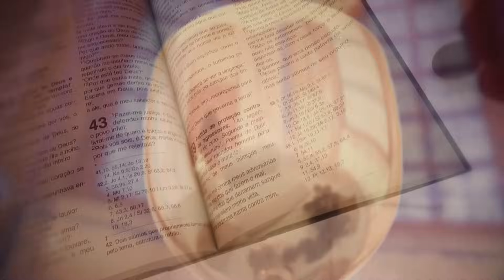Missa | Santuário Nacional de Aparecida 12h 25/10/2023